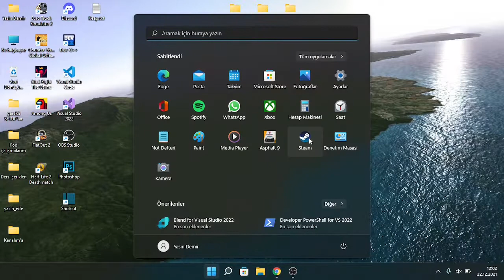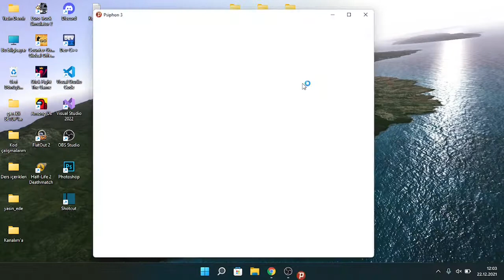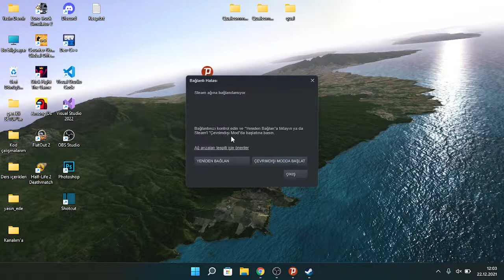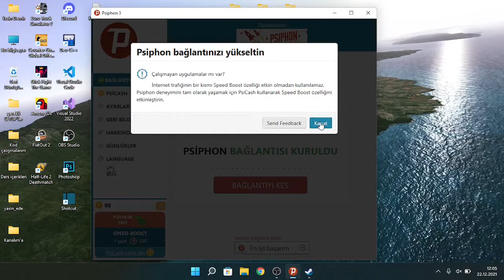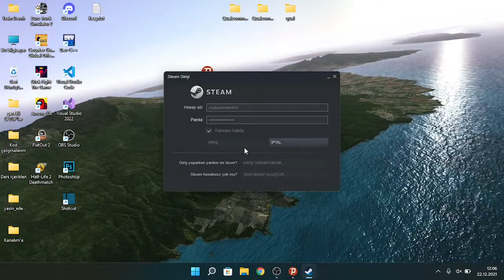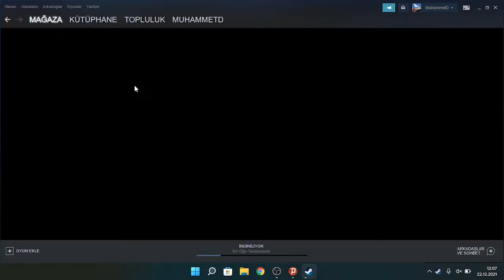ÜNİVERSİTE İNTERNETİNDEN (EDOROAM) STEAM'A BAĞLANMA